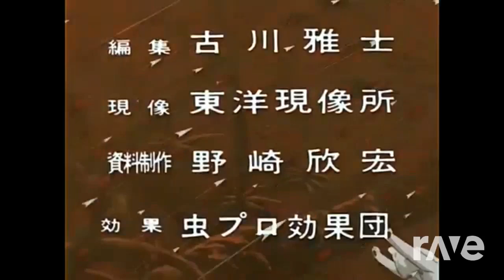LittleBigKimba (Onward Leo+LBP PSP)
Don't ask why I made this. Just know this unholy abomination somehow works. Also for such a shitty show, Onward Leo does have an amazing original intro. Most intros for Kimba are though so no surprises here.